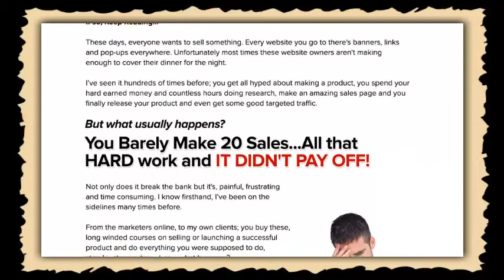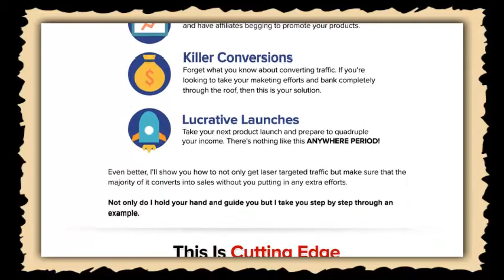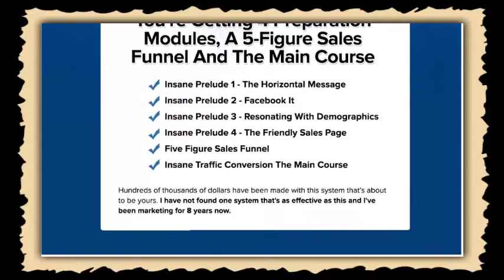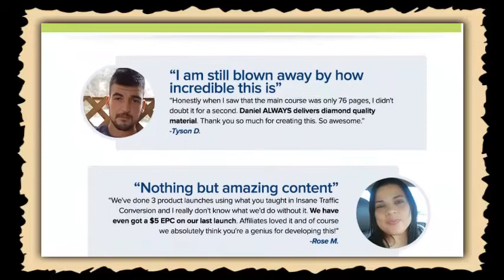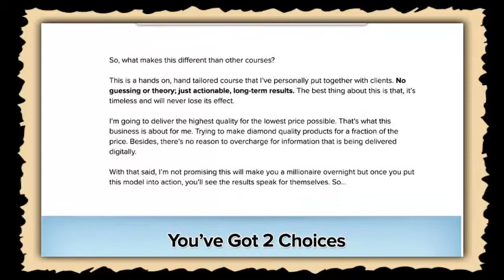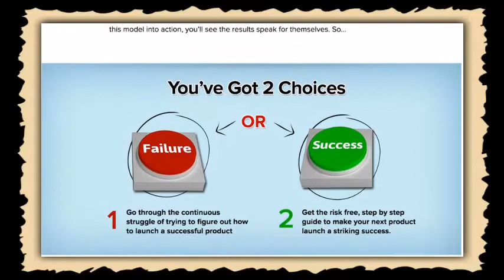Insane Traffic Conversion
Insane Traffic Conversion is a Powerful and simple to implement System @

**No Email List Needed
**Lucrative Product Launches
**Tested And Proven System
**Skyrocket Your EPC's
**Create Mass - Insane Hype, Have People Dying To Buy Your Product Before The Launch
**Exact Formula Of Billion & Million Dollar Companies Ans Some Of The To Product Creators In The World

Insane Traffic Conversion Will Show you how to flood your page with Traffic that Actually wants to buy.

*Zero Competition
*Skyrocket your EPCs
*Killer Conversions
*Lucrative Launches

Even Better Insane Traffic Conversion, will show you how to not only get laser targeted traffic but make sure that the majority of it converts into sales without you putting in the extra effort, step by step...